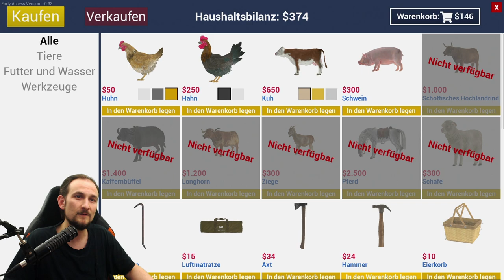#1 Das Erbe | Ranch Simulator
Rein in das NEUE GAME! Ranch Simulator

▬▬ Meine Games ▬▬▬▬▬▬▬▬▬▬▬▬▬▬▬▬▬▬▬▬▬

▬▬ Mein Equipment ▬▬▬▬▬▬▬▬▬▬▬▬▬▬▬▬▬▬▬▬